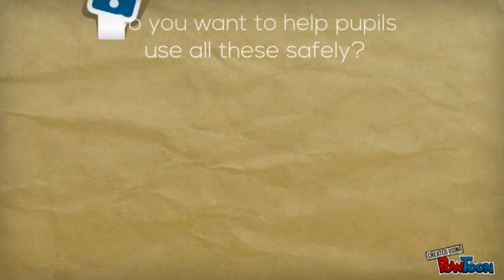Day 1 - Simon Pridham, eCadets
Co-founder of Apire 2Be Simon Pridham discusses the new eCadets e-Safety programme developed by North-Wales based